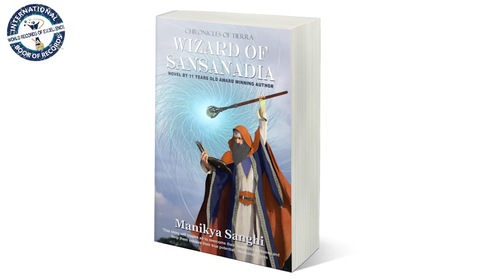LONGEST FICTION NOVEL WRITTEN BY A CHILD AUTHOR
The World Record of  “Longest Fiction Novel Written By A Child Author” is achieved by Manikya Sanghi from NEW DELHI (DELHI) INDIA on 1st December 2019

Manikya Sanghi is multiple awards winning, 11 years old author wrote ‘Wizard of Sansanadia’ is an Award-Winning Fiction Novel Sanghi. It is the first book of the upcoming series ‘Chronicles of Tierra’. The story is written in 42,788 words and a whole book of 136 pages are of 45,181 words